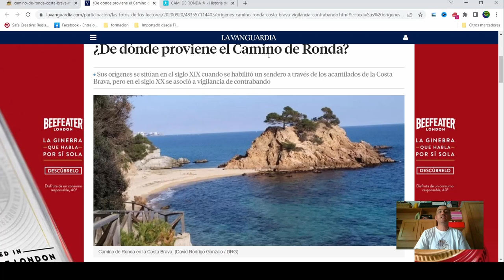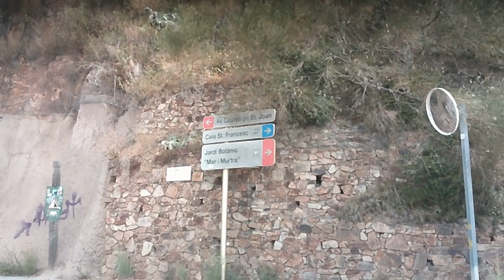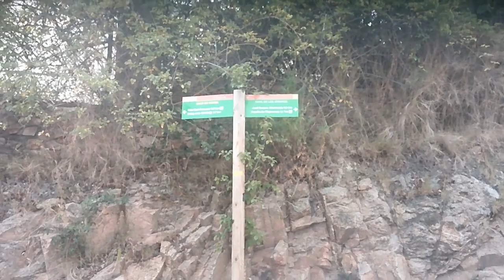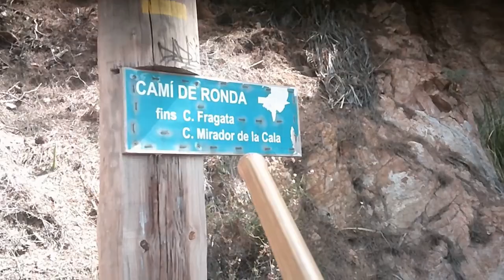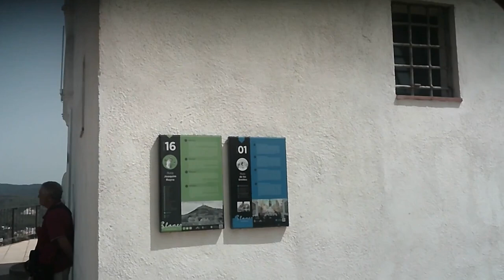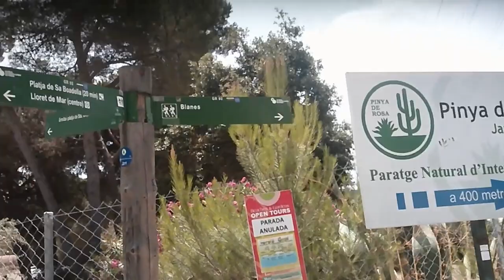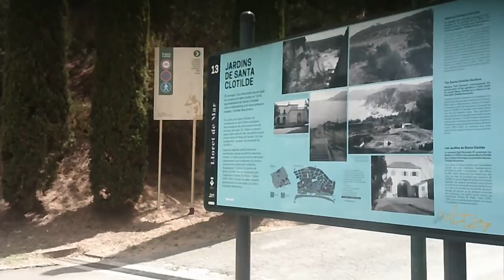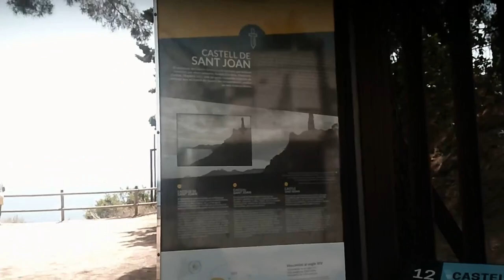CAMÍNO DE RONDA desde BLANES a LLORET DE MAR,Costa Brava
Demostración del recorrido del camino de ronda desde Blanes hasta Lloret  de mar siguiendo la ruta histórica hecha por los carabineros reales y la guardia civil española que lo usaron para impedir el contrabando y reforzar el control de la Costa Brava por parte de las autoridades. Introducción a la historia de los Caminos de Ronda con sus orígenes y uso militar hasta su conversión en ruta para senderistas y excursionistas.